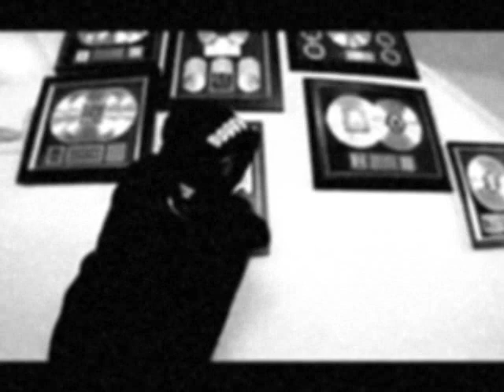Kurupt ft. XZibit - Calling Out Names (Video)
Kurupt ft. XZibit
"Calling Out Names"
Tha Streetz Iz A Mutha
1999

Ma first video in agez, gotta admit that thiz gotta B one of ma videoz best yet! Thiz song is diss to many Eastcoast rappaz like 50 Cent, Ja Rule, DMX, and othaz; also one of ma fav. songs off da album az Kurupt goez hard in thiz tracc..